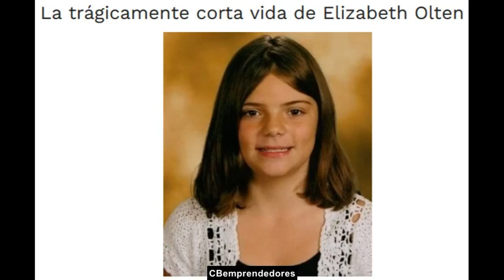🔴 Crónica negra: Alyssa Bustamante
Hoy traemos un caso escalofriante que sacudió a la comunidad de Jefferson City, Missouri, y dejó una profunda marca en la historia criminal de Estados Unidos. Hablamos de Alyssa Bustamante, una adolescente estadounidense condenada por el brutal asesinato de una niña de 9 años llamada Elizabeth Olten.

Alyssa Bustamante era una joven de 15 años cuando cometió este horrendo crimen. Vecina de Elizabeth, Bustamante llevó a cabo el asesinato de una manera fría y calculadora que estremeció a todos. La noche del 21 de octubre de 2009, Elizabeth Olten desapareció mientras caminaba hacia su casa después de visitar a una amiga. La familia de Elizabeth reportó su desaparición y, después de dos días de búsqueda, la policía encontró su cuerpo en un pozo poco profundo en un área boscosa cercana. Fue enterrada bajo hojas y tierra.

El caso tomó un giro aún más macabro cuando Alyssa Bustamante confesó haber planeado y ejecutado el asesinato. Durante el juicio, salió a la luz que Bustamante había cavado dos fosas varios días antes del asesinato, indicando una premeditación inquietante. Las investigaciones revelaron que el motivo detrás del crimen no fue otro que la mórbida curiosidad de Bustamante sobre lo que se sentiría matar a alguien. Esta confesión dejó a la comunidad y a la nación en estado de shock.

Los diarios personales de Alyssa Bustamante proporcionaron una ventana a su perturbada mente. En sus escritos, describió detalladamente el asesinato de Elizabeth, expresando emociones de fascinación y satisfacción por haber cometido el crimen. Estos escritos fueron presentados como evidencia en su juicio, subrayando la falta de remordimiento y la naturaleza metódica de sus acciones.

Durante el juicio, los psicólogos testificaron sobre el estado mental de Bustamante, mencionando su historia de problemas emocionales, autolesiones y pensamientos suicidas. A pesar de su edad, la gravedad del crimen llevó a que Alyssa Bustamante fuera juzgada como adulta. En 2012, fue condenada a cadena perpetua con posibilidad de libertad condicional después de 30 años.

Este caso no solo puso de manifiesto la capacidad de cometer actos violentos a una edad tan temprana, sino que también destacó la importancia de la salud mental y la intervención temprana en la vida de los adolescentes. La historia de Alyssa Bustamante es un trágico recordatorio de cómo la falta de apoyo emocional y psicológico puede llevar a consecuencias devastadoras.

La pequeña Elizabeth Olten, recordada por su familia y amigos como una niña dulce y alegre, se convirtió en una víctima inocente de una mente joven y profundamente perturbada. Su muerte resonó en los corazones de muchos y dejó una lección dolorosa sobre la fragilidad de la vida y la oscuridad que puede esconderse detrás de rostros aparentemente inocentes.

Alyssa Bustamante sigue siendo un nombre asociado con uno de los casos más inquietantes de la crónica negra estadounidense, y su historia sirve como una advertencia sobre la necesidad de atención y apoyo en las vidas de los jóvenes para prevenir tragedias similares en el futuro.